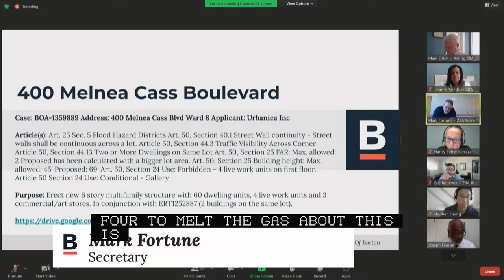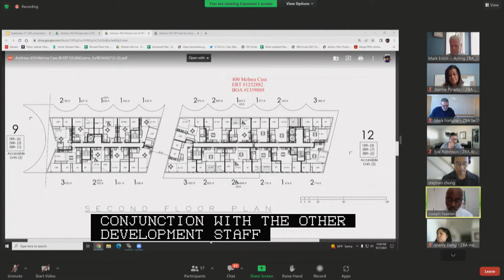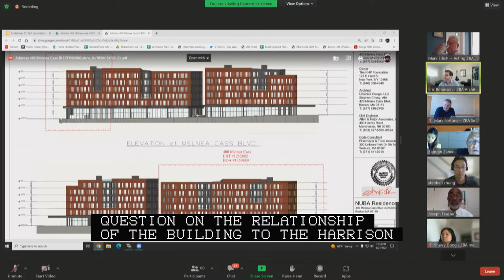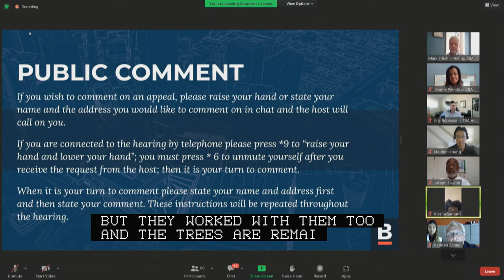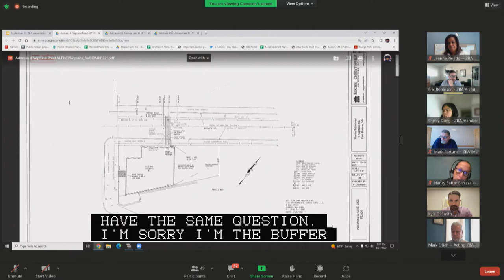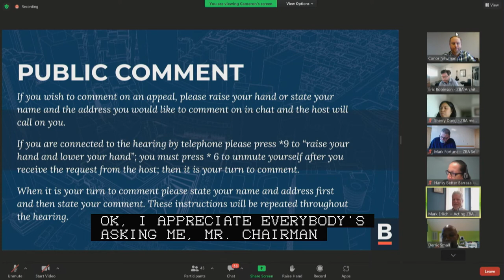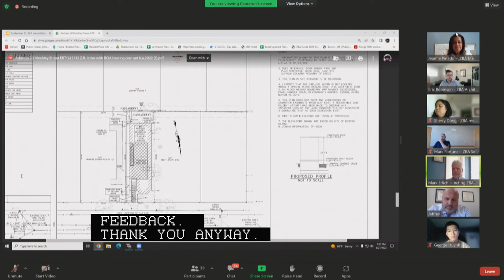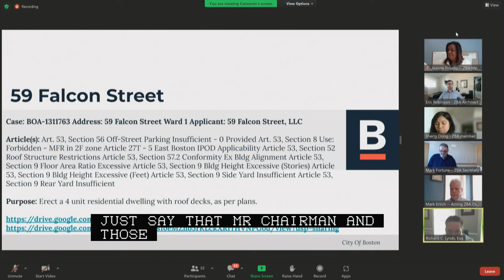Zoning Board of Appeal Hearings 9-27-22 Part 2